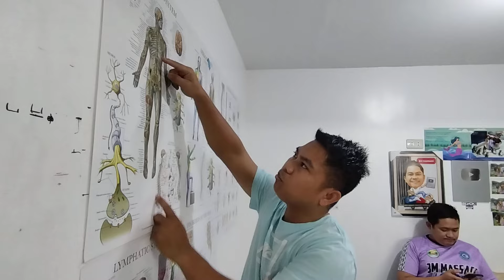pamamanhid Ng paa dahil sa LUMBAR DISC PROBLEM 😱😱